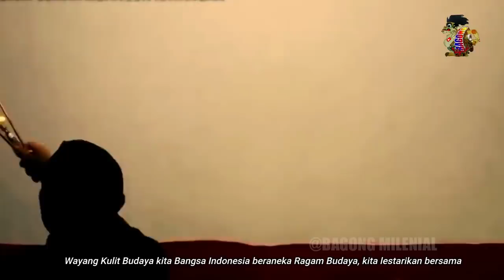Bagong anak Semar Paling AMPUH, Petruk Ensinyur Dilawan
Sugeng Amersani Jangan lupa SUBSCRIB, LIKE, KOMEN, Channel "BAGONG MILENIAL" Subscrib Gratiiiis tiss dijamin biso ngguyu. Semoga menghibur kangge nglestarekne budoyo jawi wayang kulit Indonesia Supoyo dikenal turun temurun.
Matur Suwun